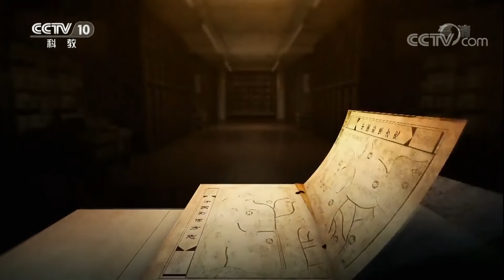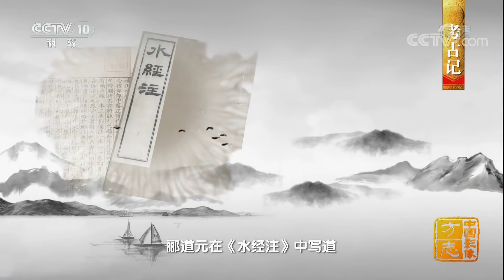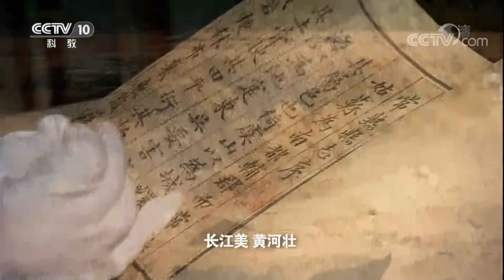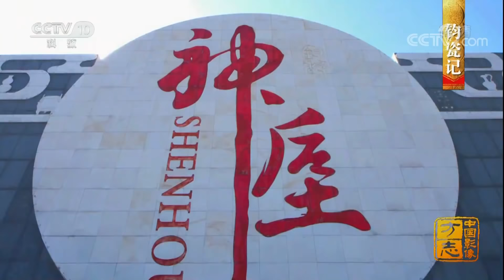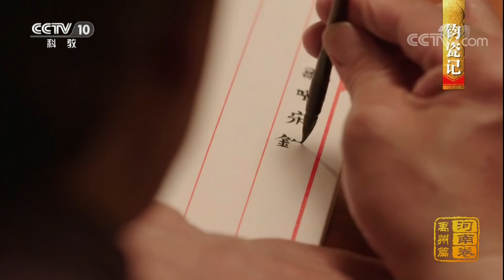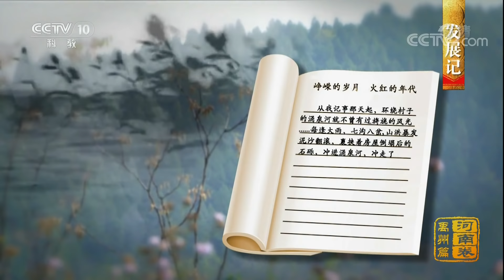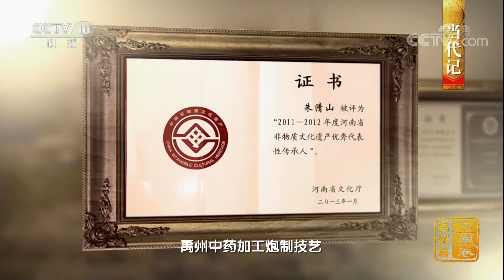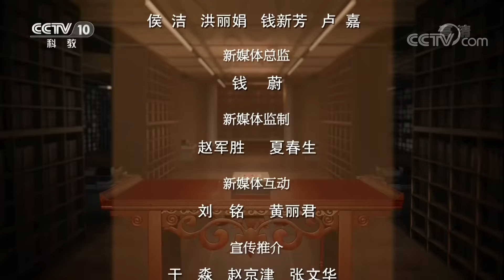《中国影像方志》 第32集 河南禹州篇 | CCTV科教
本期节目主要内容：
古老土地上的颖水，依然静静流淌；大禹的精神、君子的风骨，时代的变迁，都在河水的映照中代代延续。一条颖水，蜿蜒过夏禹的足踝。它所流经的这片土地，闪现出钧瓷华美的色泽、散发着沁人心脾的药香；见证过治水御洪的气魄、也燃起了重塑山河的豪情。斗转星移，前赴后继，四千年过去，大禹遗风历久弥新。这是子孙的珍宝，这是禹州的传奇。

用影像记录中华民族的伟大复兴，用镜头见证中国梦的实现。大型纪录片《中国影像方志》将从中华文明的角度解读地方志、从地方志的角度彰显中华文明，以局部展示整体、以地方表达中国，从而为时代讴歌，为人民立传。